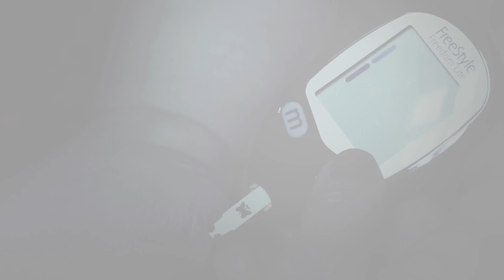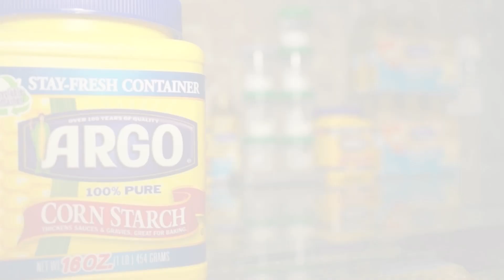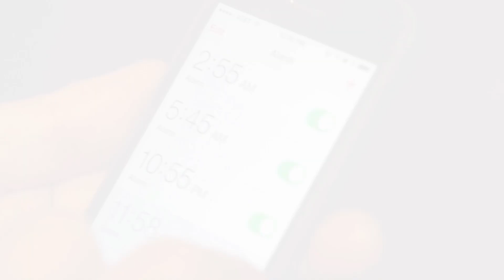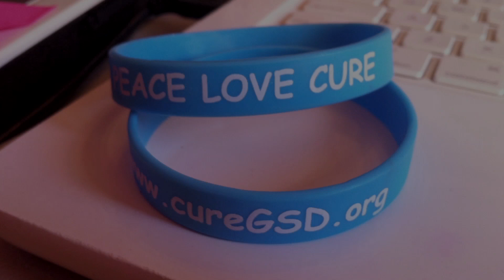The Children's Fund for Glycogen Storage Disease Research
GSD Type 1